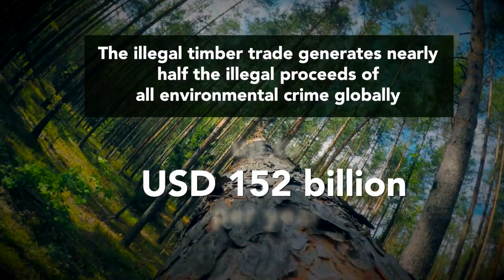Combating the billion dollar illegal timber trade in Latin America and the Caribbean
An INTERPOL-coordinated operation codenamed Arcadia LAC has recovered more than 80 truckloads of illegal timber from forests across Latin America and the Caribbean. In total, 287 incidents were reported over the operation’s month-long tactical phase in which participating law enforcement agencies carried out intelligence-led activities in priority areas, with a focus on identifying and countering organized crime groups involved in timber trafficking. Sixty-nine individuals were arrested during the operation and several firearms were seized.

Environmental crime is the third largest form of transnational organized crime in the world. Globally, the illegal timber trade is estimated to be worth up to USD 152 billion per year, representing nearly half the illicit proceeds of all environmental crime.

Latin America and the Caribbean are home to 50 per cent of the planet’s biodiversity and a quarter of the world’s tropical forests, according to the United Nations (UN) Environment Programme. The region is also one of the main points of origin for the global timber trade, legal and illegal.